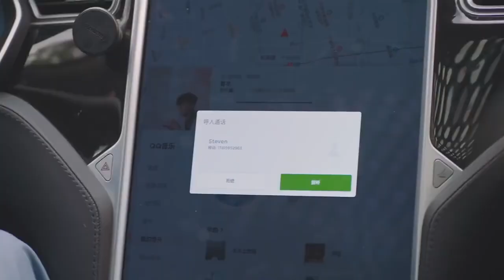Aşkın Dublajı | Onu Görünce Stres Yapıyor | You Are So Sweet | Eden Zhao, Amy Sun | 你听起来很甜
Konusu;
Çin dublaj sektöründe ilk defa çalışmaya başlayan bir kız ve onu her daim takip eden patronu ile başlar hikaye.
Xia Xiaoning sıradan denebilecek bir kızdır. Çok güzel ya da iyi bir eğitime sahip değil. Şans eseri Gu Chenyu’num asistanı olarak işe alınır. Gu Chenyu’num kimsenin bilmediği bir sırrı vardır. Aslında kendisi en iyi seslendirme sanatçılarından biridir. Xia Xiaoniang ve Gu Chenyu aynı düzeyde olmadıklarında aralarında ki ilişki şenlik doludur. Xia Xiaoniang iş yerinde tutunmaya çalışırken Xie Fei ile bir köpeği kovalamasına yardım ettikten sonra aralarında sınır kalmaz. Yakın zamanda otoriter CEO Xie Fei, Xia Xiaoning’in peşinden koşmaya başlar. Aynı sırada, Xia Xiaoning ve Gu Chenyu farklılıklarını birlikte aşarlar. İki kişi aynı kıza aşık olursa ne olur? Kim seçilir?

Oyuncular;

Eden Zhao
Amy Sun